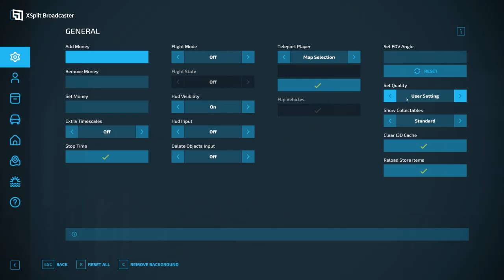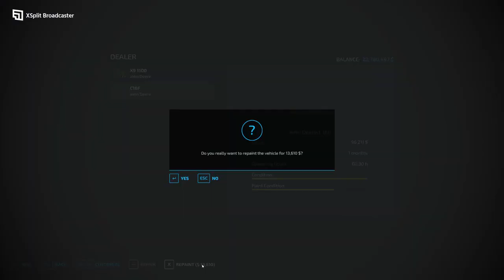Farming Simulator 22